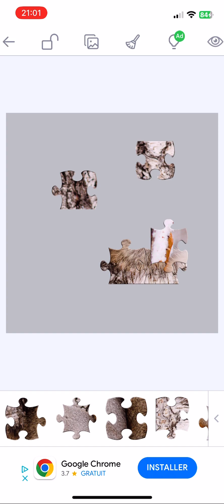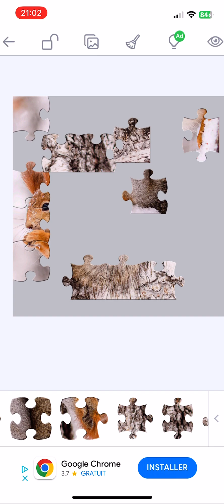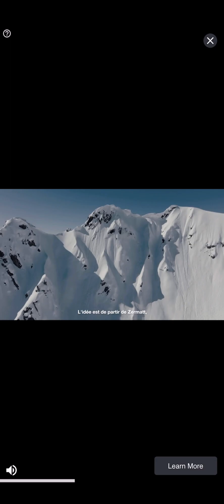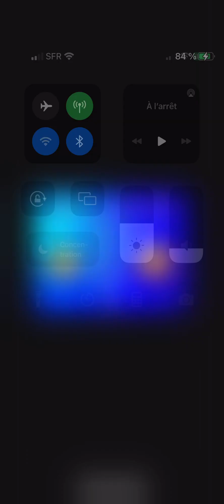Jigsaw puzzles : Un écureuil perché sur un arbre enneigé ❄️🌲